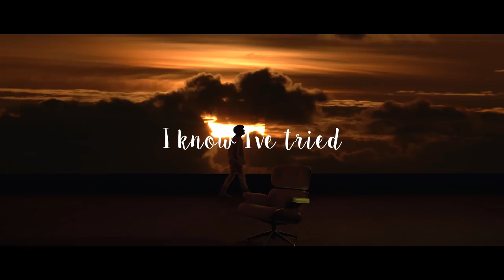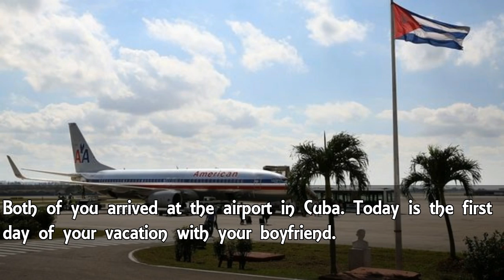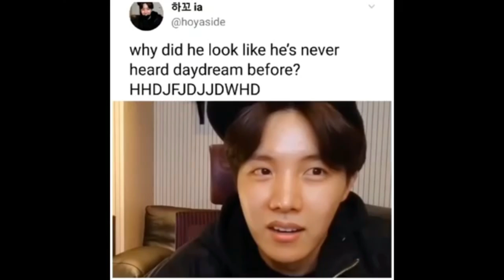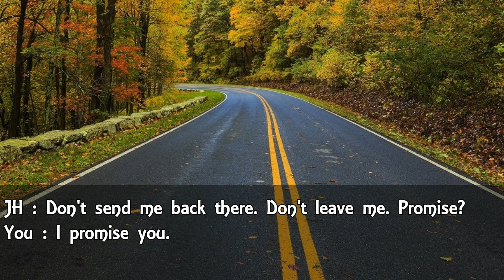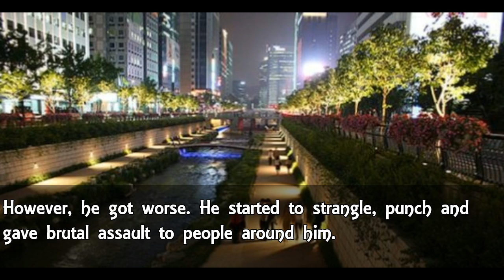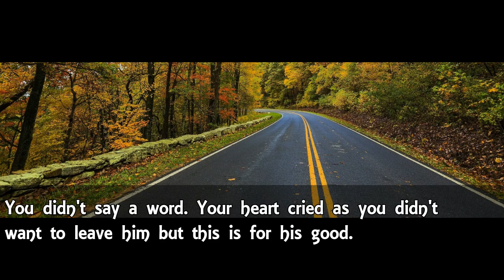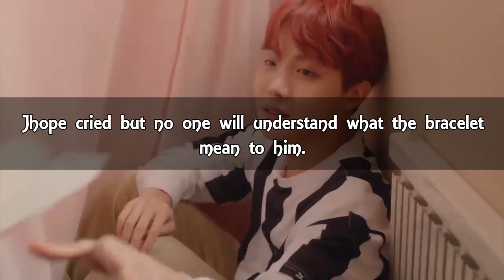My 7 Crazy Rich Boyfriends - What If I Choose Jhope?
I'm sorry I'm late. For 2 days, the Internet connection was so slow due to an unknown problem.These 2 days was such a mess. My internet has poor connection and sometimes there's no service here. I can't even load WhatsApp or Instagram or Youtube. Honestly, I feel like I'm living in the stone age.

Alright. Whatever it is, I hope you guys ENJOYY!!

Love, Y Min

Tracks:
BTS - Blood Sweat & Tears Reimagined Orchestral Cover
Illenium - Crashing ft Bahari
The Black Eyed Peas - I Gotta Feeling
Cicada - White Forest
Gaho - Over Me
BTS - Fake Love Orchestral
Owsey - Remnants of Departed Days